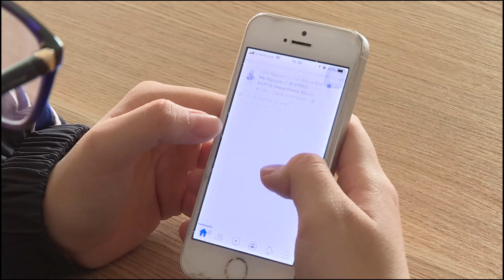Cảnh báo lừa đảo xem video và đọc tin tức để kiếm tiền qua mạng | Chuyển Động 360